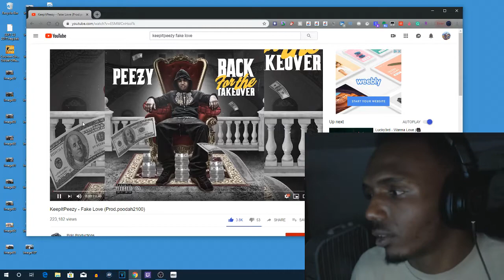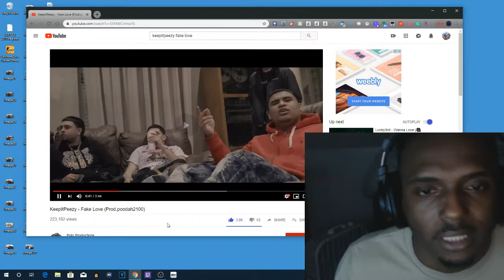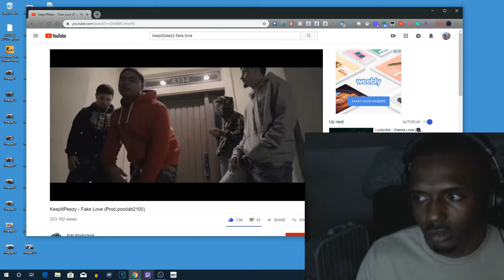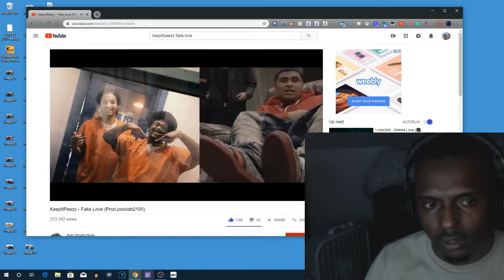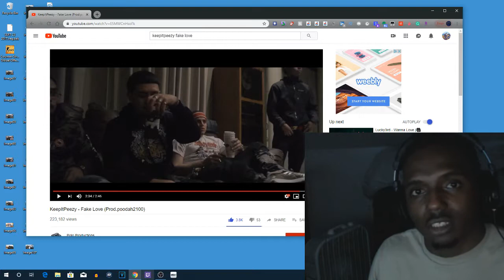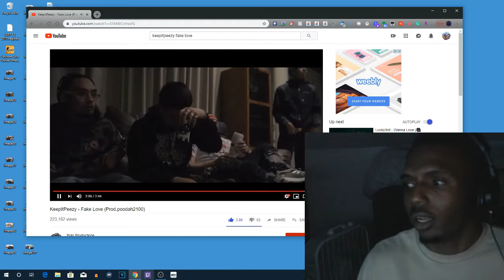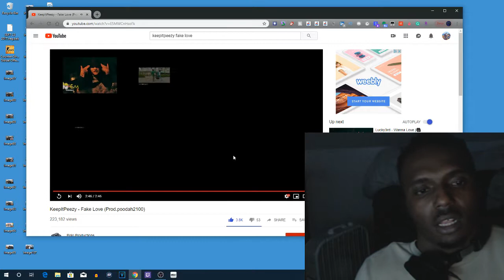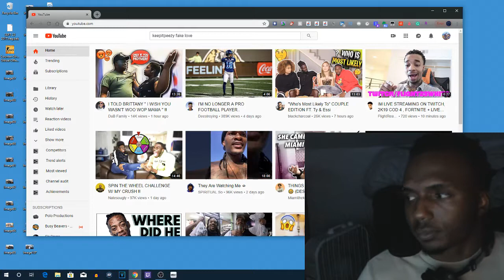KeepItPeezy - Fake Love (Prod.poodah2100) Reaction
KeepItPeezy - Fake Love (Prod.poodah2100)

equipment use in this video :

8gigs of ram
gpu gtx 750ti
1tb harddrive
500 gb hard drive
2ms 24''inch monitor benq